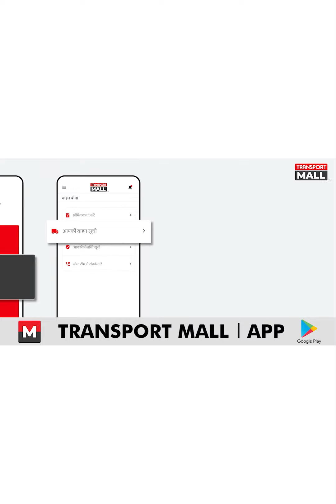बड़ रही चोरी की वारदातें कहां है प्रशासन !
यह वीडियो हमें भेजी है हमारे एक दर्शक ने। यह घटना है सुमेरपुर, राजस्थान की ।जहां पर ड्राइवर ने रंगे हाथों चोर को डीजल चुराते हुए पकड़ा आगे देखिए वीडियो में। दूसरी वीडियो हमें भेजी है मंजीत ने जो रोहतक, हरियाणा के रहने वाले हैं। यह घटना हैखरखौदा , हरियाणा की जहां पर ड्राइवर का कहना है कि टैंकर का ताला तोड़ डीजल चोरी हो गया।